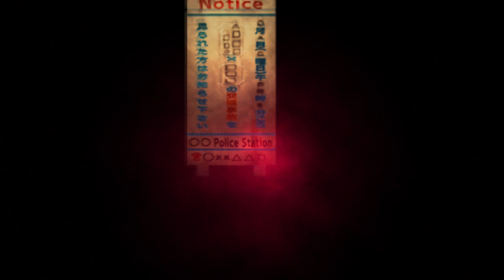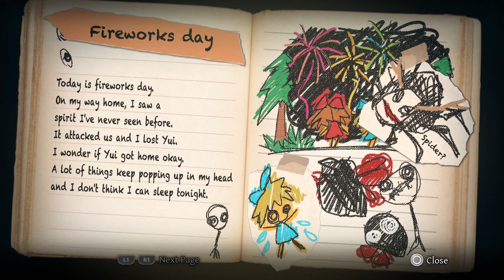Yomawari: Midnight Shadows - Sunburned Albino Spotlight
Yomawari: Midnight Shadows is a chibi-style Japanese horror game about two elementary school girls who lose each other in a dark world of disturbing spirits. Basically.